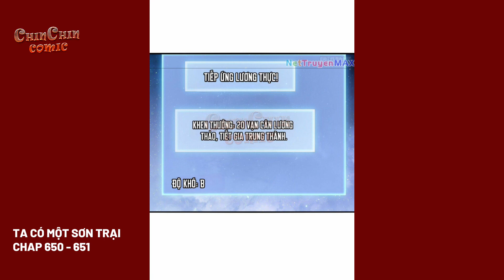Ta Có Một Sơn Trại | Chap 650-651 | Review truyện tranh hay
Ta Có Một Sơn Trại |  Chap 650-651
Thuyết minh truyện